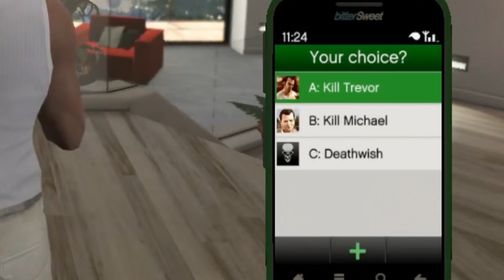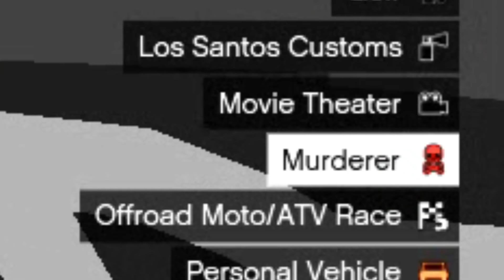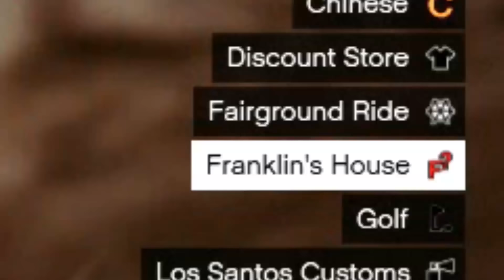I Respawn Franklin After Final Mission! (GTA 5)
GTA 5 - How to Respawn Franklin After Final Mission in GTA 5! (Secret Method)

Madd Mike is the GTA 5 Gaming Channel Where you will get GTA 5 Epic Gameplay Videos, GTA 5 Secret Missions + Easter Eggs as well as GTA 5 funny moments!